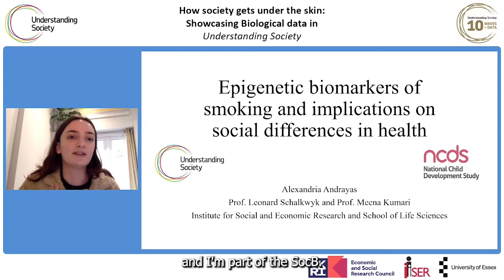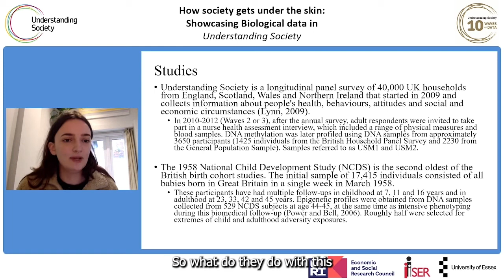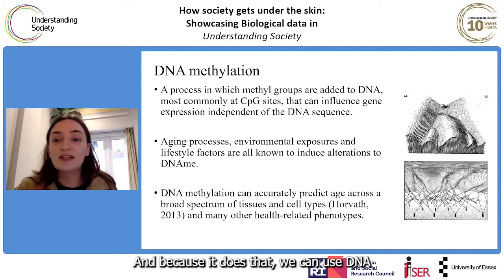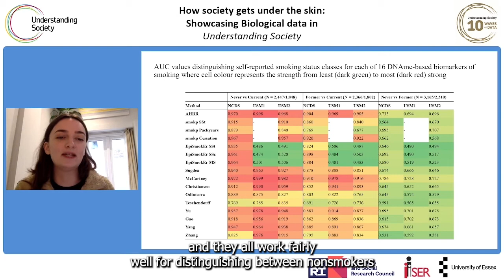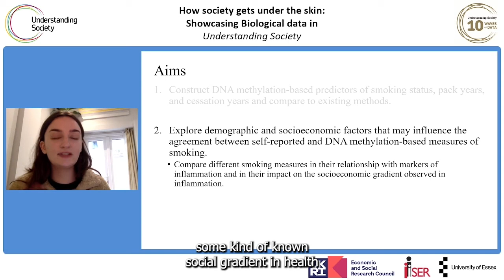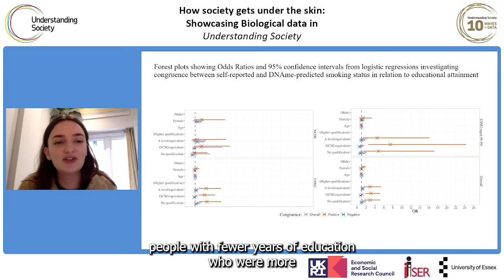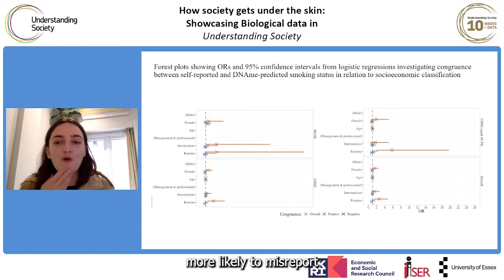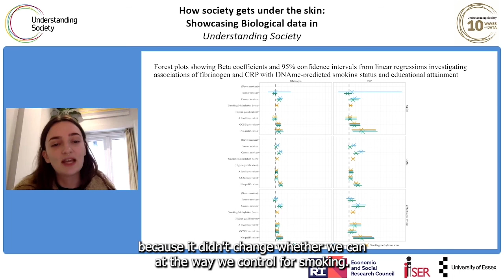Epigenetic biomarkers of smoking and implications for social differences in health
Alexandria Andrayas, University of Essex